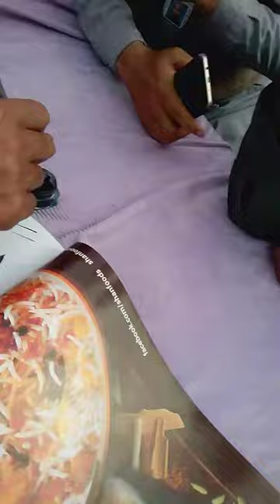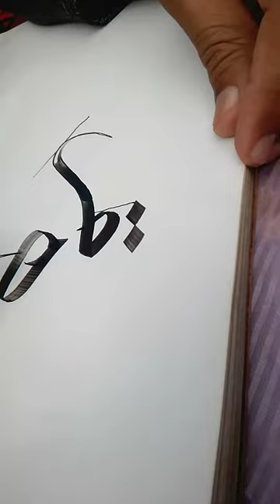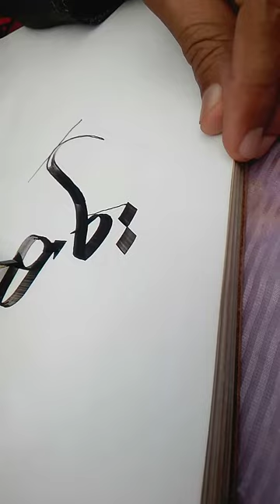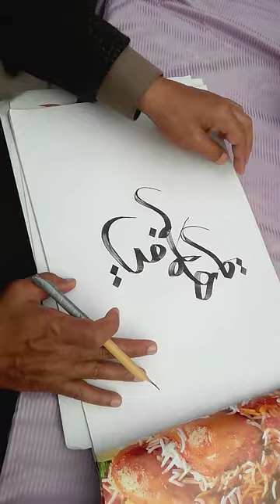ABDUL JABBAR CALLIGRAPHY